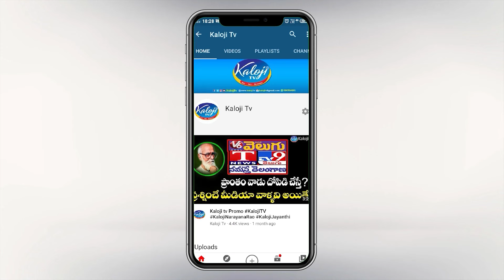రాణి రుద్రమ ఉగ్రరూపం..! | BJP Leader Rani Rudrama Devi Sensational Comments On CM Revanth| Kaloji TV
డైవర్షన్‌ పాలిటిక్స్ కోసమే హైడ్రా..రాణి రుద్రమ ఉగ్రరూపం..! | BJP Leader Rani Rudrama Devi Sensational Comments On CM Revanth Reddy | Kaloji TV

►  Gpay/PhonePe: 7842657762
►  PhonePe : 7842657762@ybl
►  Gpay : kalojitv@okicici